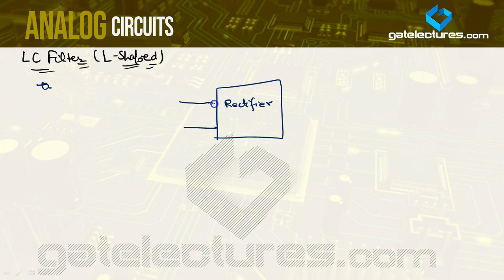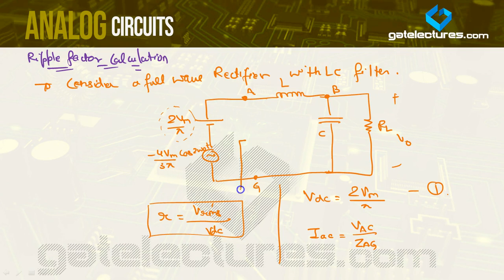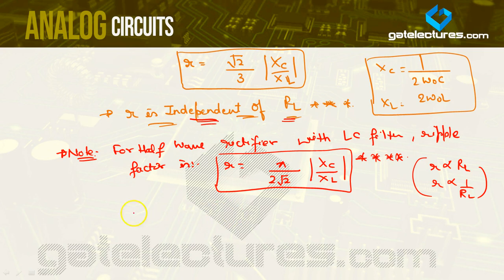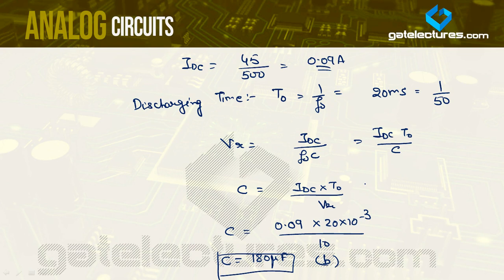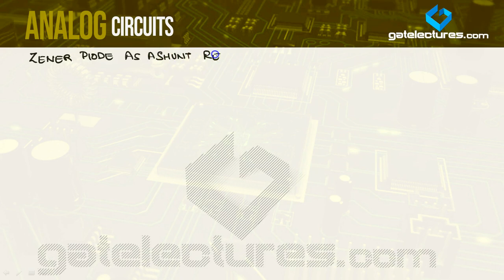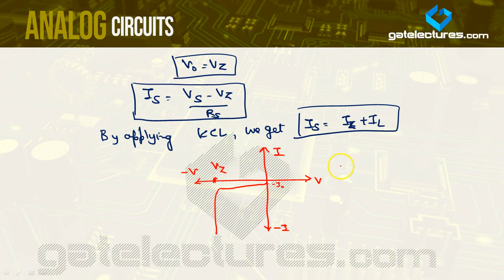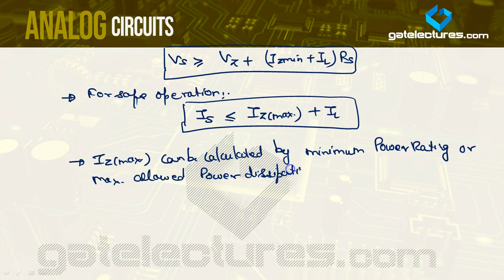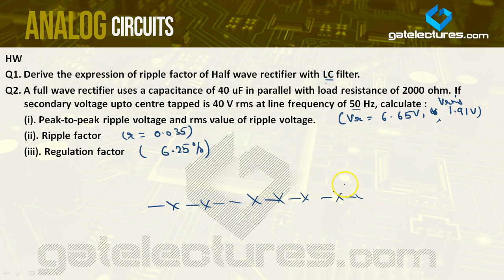AEC 09 Full Wave rectifier with LC filter, Introduction to Voltage Regulators(Zener Regulator)